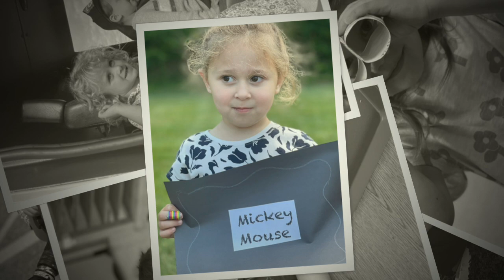Three Year Olds 2023 24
Humpty Dumpty Three Year Old Class 2023-24